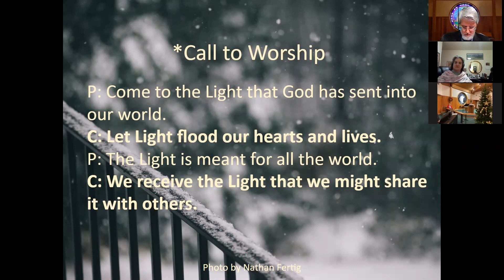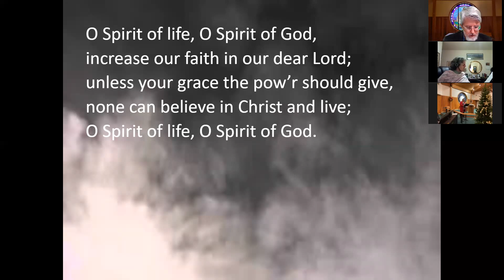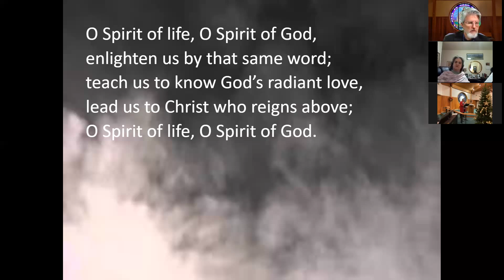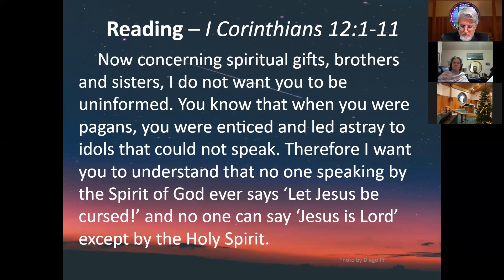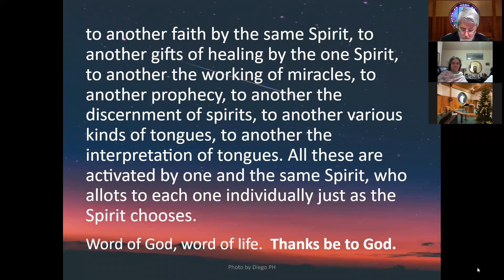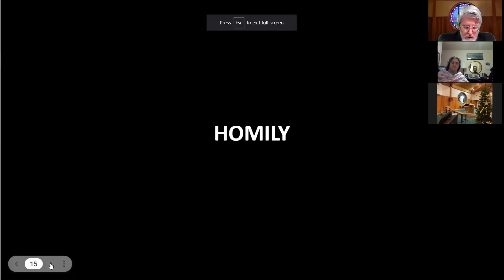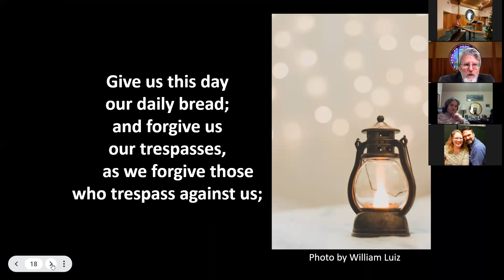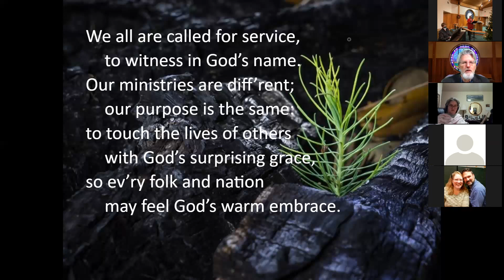2021.01.12 No Superheroes Needed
1 Corinthians 12:1-11
God meant for us to live in community: we need each other to make it through. No one person has all the gifts.